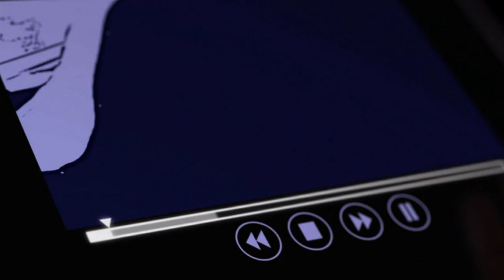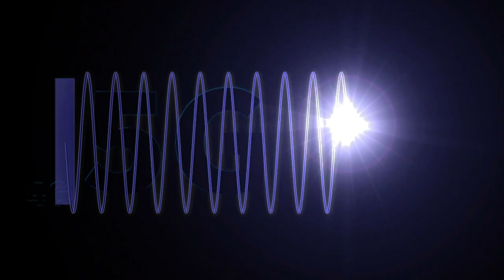Was Sie über 5G wissen müssen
Die Bundesnetzagentur versteigert in Mainz die Frequenzen für den neuen Mobilfunkstandard 5G. Es geht um superschnelles Internet, Milliarden für den Staat, die Zukunftsfähigkeit der deutschen Wirtschaft und die Gesundheit der Verbraucher.